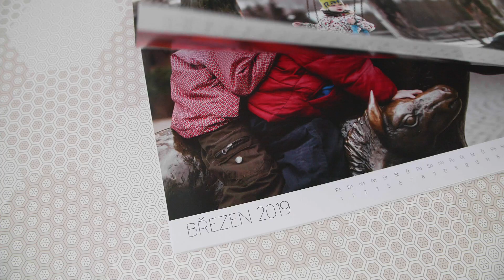Calimera - Zusammenstellung und Anpflanzung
Montage des Bewässerungstopfes Schritt für Schritt
 1. Zusammensetzung des Wasserstandsanzeigers 2. Vorbereitung des Bewässerungseinsatzes und der Bewässerungsbänder 4. Bepflanzung und Pflege